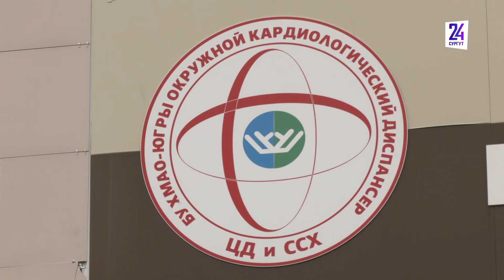В ОКД рассказали о медицинской помощи пациентам с хронической сердечной недостаточностью